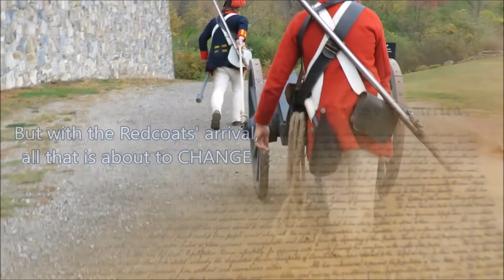Trlr The Hat, George Washington, and Me!--Bringing History to Life!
“Yankee Doodle!” Zeke exclaimed excitedly. “This here’s more fun than a runaway plow horse in a mudslide!”
When a mysterious package arrives in the mail with only a tricorn hat and a playset inside, fourteen-year-old Daniel, of course, tries on the hat. Now he’s in for it because the hat won’t come off! Living in modern-day Millford, Daniel suddenly finds a snowstorm in his room, a patriot in his cereal box, and redcoats knocking on the school door! Time is running out. Will Daniel and his friend, Rebecca, solve the mystery of the hat before it’s too late? Join the fun in THE HAT, GEORGE WASHINGTON, AND ME!